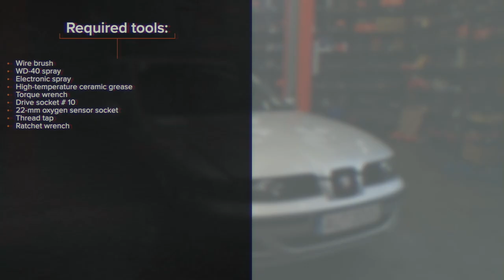Hvordan bytte lambdasonde der på SEAT LEON 1M1 [AUTODOC-VIDEOLEKSJONER]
Hvordan bytte lambdasonde / lambdasensor på SEAT LEON 1 (1M1) 1.8 Hatchback 2005–2010 [AUTODOC-VIDEOLEKSJONER]

Lambdasonde til kjøretøyet SEAT Ibiza II (6K1) (Baujahr 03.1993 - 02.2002) / SKODA Octavia I Schrägheck (1U2) (Baujahr 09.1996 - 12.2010) / VW Golf IV Schrägheck (1J1) (Baujahr 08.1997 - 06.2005) bør som regel erstattes i én og samme prosedyre. Det er imidlertid noen små forskjeller, på grunn av spesifikke egenskaper ved kjøretøyets design.

0:00 — SEAT LEON 1M1 – lambdasonde: trinn-for-trinn veiledning for utskifting
0:17 — Skru løs festene til dekselet til lambadasondehuset.
0:39 — Rengjør festet til lambdasonden.
1:10 — Rengjør gjengene for å klargjøre for monteringen av en ny lambdasonde.
1:34 — Stram festet til lambdasonden.
2:11 — Skru inn festene til dekselet til lambadasondehuset.